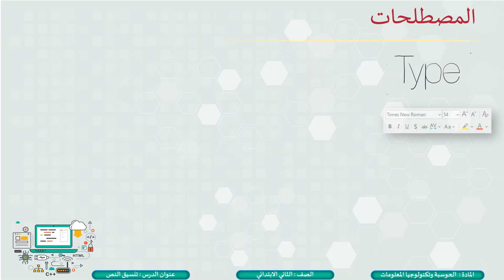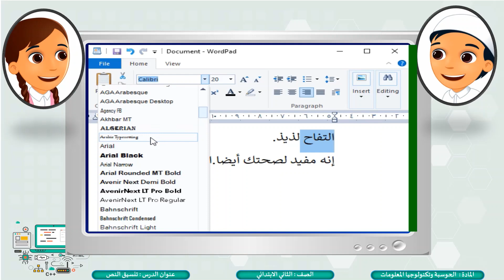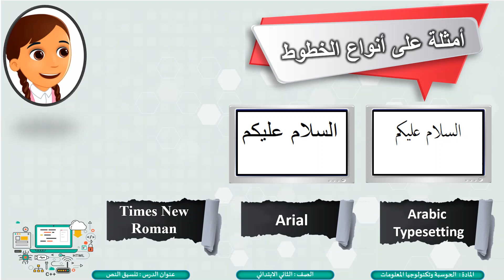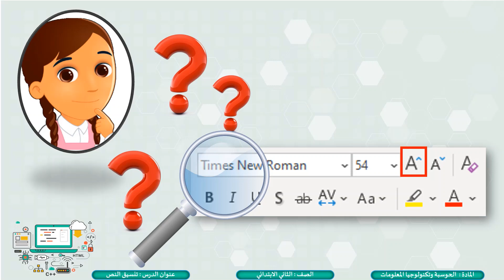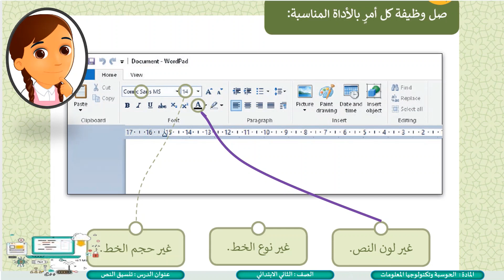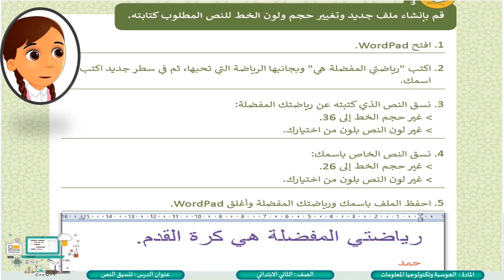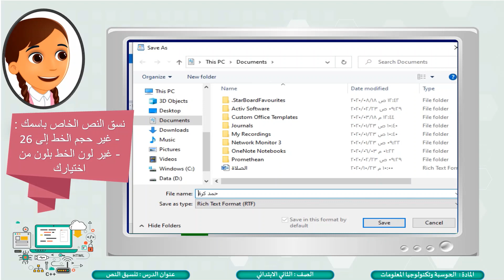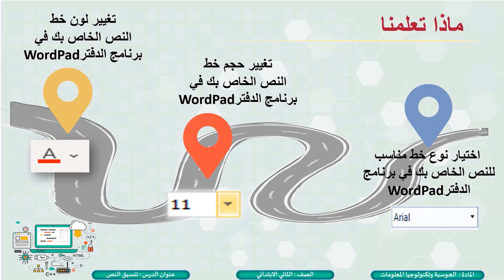الصف الثاني الحوسبة وتكنولوجيا المعلومات الدرس 2 تنسيق الخط